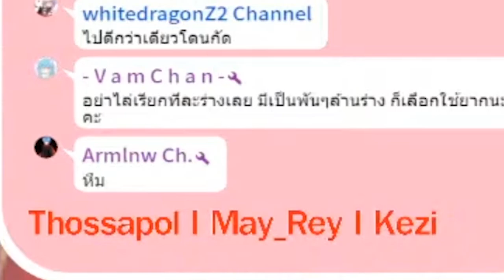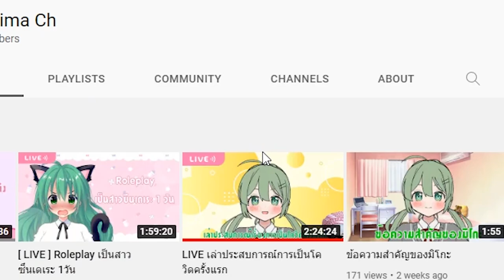[Vtuber]Hi-light ผมไม่เกี่ยวนะ เคลียกันเองนะครับ 555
ตัดให้แล้วนะครับ หวังว่าจะชอบ

ตามไปตำและดูไลฟ์ย้อนหลังได้ที่นี่